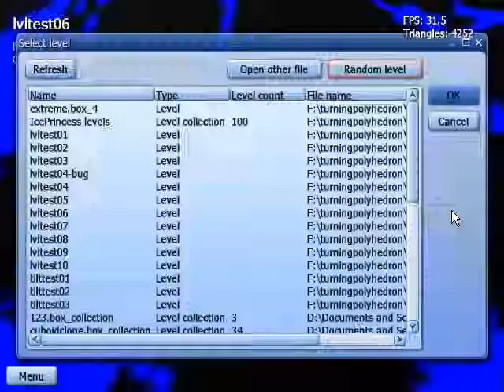Color zone maze solver and generator in TurningPolyhedron 0.0.1-1